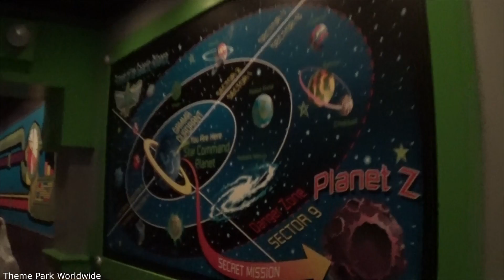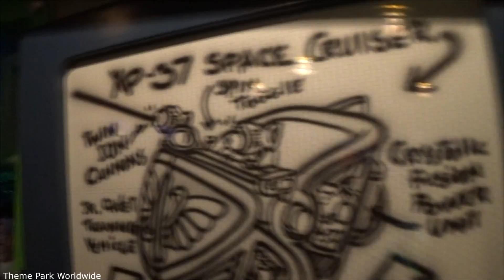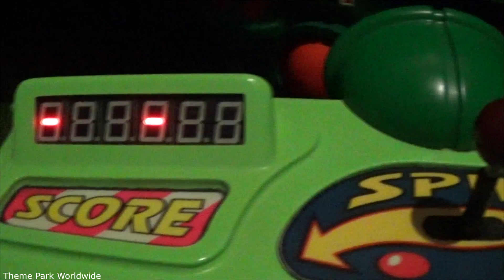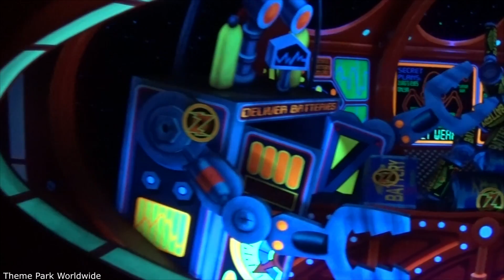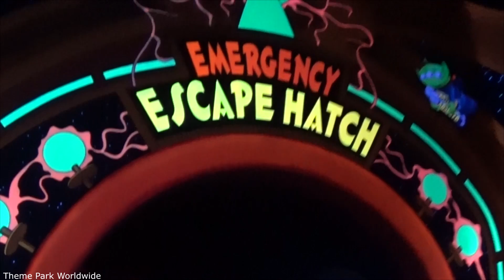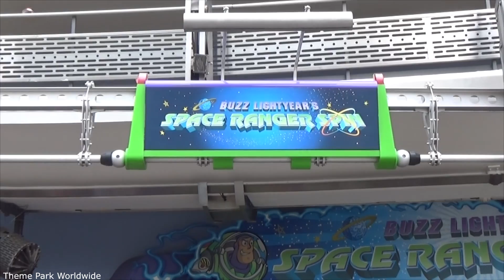Buzz Lightyear Space Ranger Spin Complete Experience - Magic Kingdom Walt Disney World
Evil Emperor Zurg is stealing batteries from helpless toys to power a new weapon of destruction. As a Junior Space Ranger in this complete experience video, it’s up to you to manoeuvre an XP-37 star cruiser through the neon-lit Gamma Quadrant and fire lasers from an onboard cannon to stop him and score points.

Enjoy our Florida playlist for a large selection of videos from the Orlando and Tampa theme parks.